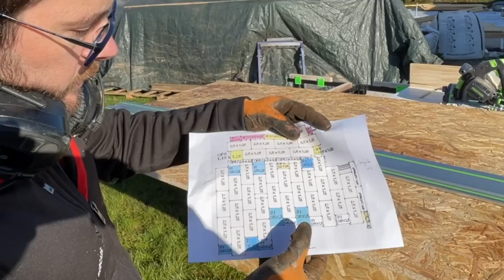POSE DU PLANCHER OSB SUR DALLE BOIS : Construire une maison passive.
Dans cet épisode nous vous montrons la pose de notre plancher en dalle OSB de 22 mm.
On vous explique notre galère avec les dalles OSB puisqu'il a fallu faire les rainures / languettes. Mauvaise compréhension entre la scierie et nous.
Nous avons mis du joint PU40 afin de rendre étanche à l'eau et à l'air la dalle bois.
Pour d'autres détails vous pouvez consulter notre site internet.